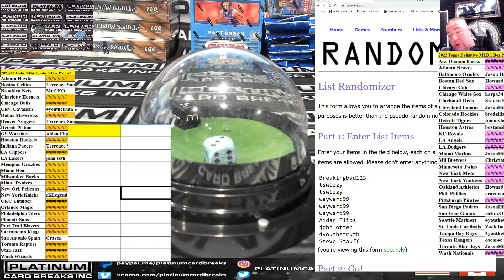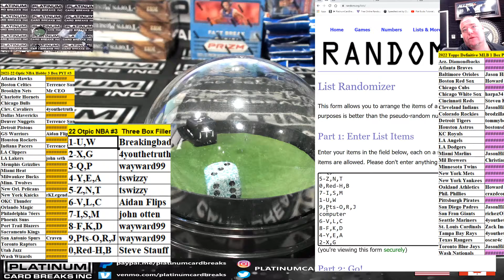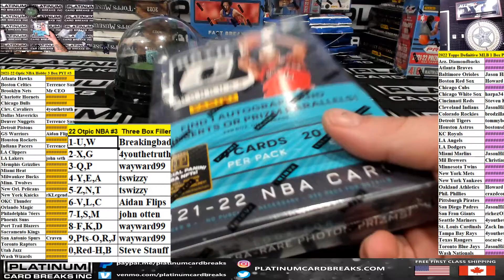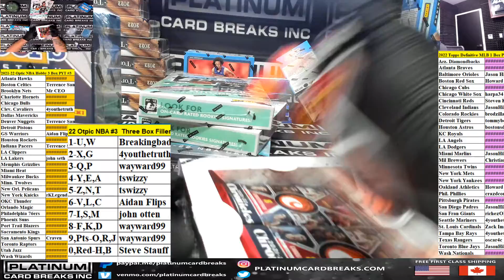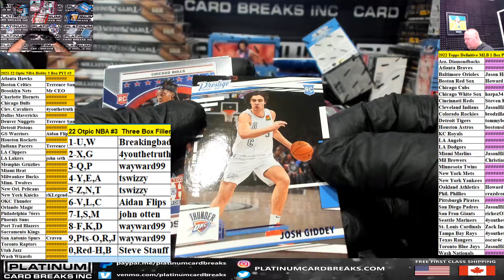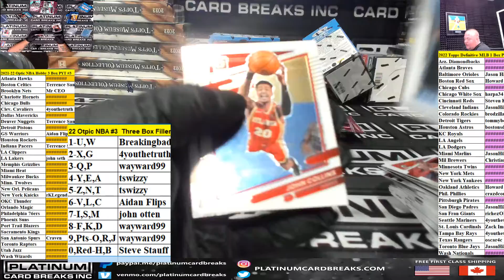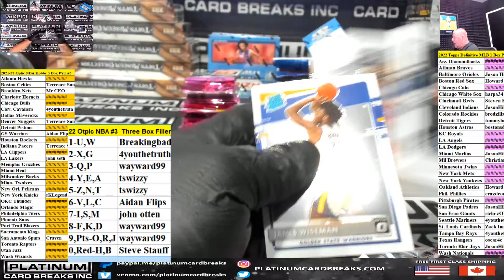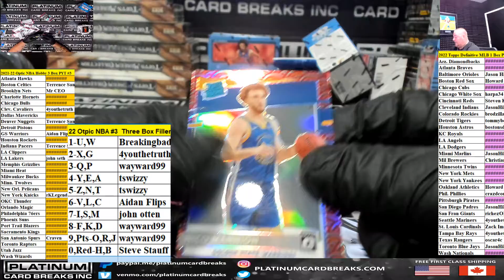2021 22 Optic NBA Hobby 3 Box PYT #3